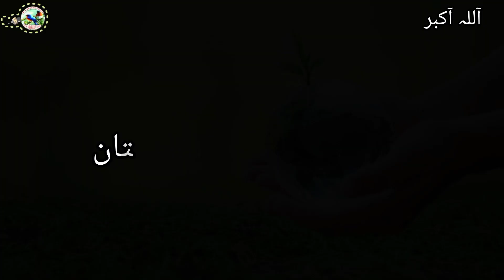Road trip //natural view//@mnshakirvlogs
about video 📷

natural and beautiful view Allama Iqbal international airport
motivate Lahore airport natural and beautiful view
is video mein aap Lahore airport ki sadkon  khubsurti parking area ka view airport ke andar jane ke raste parking area aur khubsurati aur safai ki Najar karenge!

natural view
beautiful view
Lahore airport
Allama Iqbal international airport
natural view of flower
Natural Road Trip